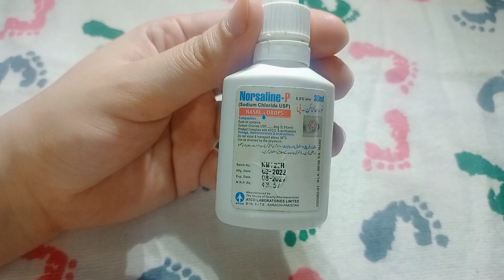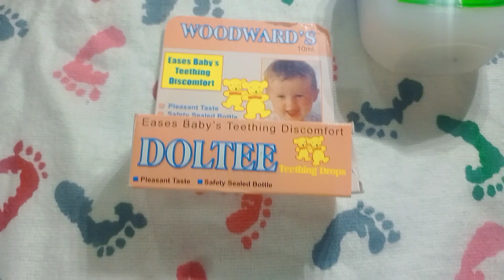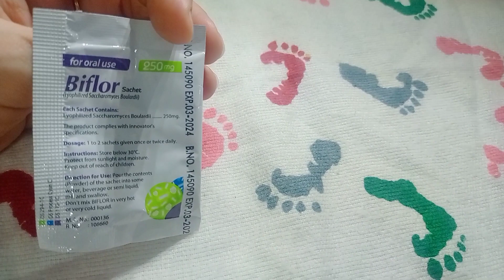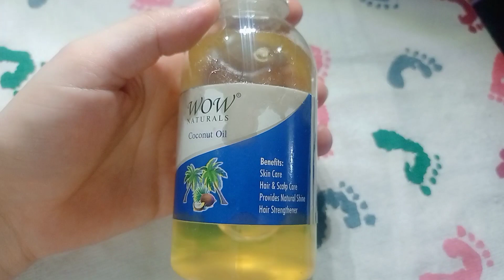New born essentials 👶👶| For new moms 🤱🤱